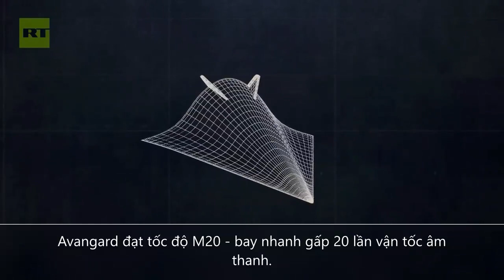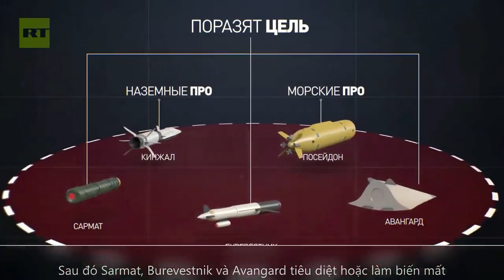NGA TIEN PHONG CONG NGHE MỌT SO VU KHI DOC DAO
Thomas J. Juliano là giáo sư trong ngành hàng không vũ trụ và cơ khí tại Đại học Notre Dame. Trước đây, ông làm việc ở Viện Hàn lâm Khoa học Quốc gia thuộc Chi nhánh Khoa học Hypersonic trong Phòng thí nghiệm Nghiên cứu Không quân Hoa Kỳ tại Căn cứ Không quân Wright-Patterson ở Dayton, Ohio. Công việc của ông ở đó liên quan đến việc phân tích và giải thích kết quả từ các bài kiểm tra chuyến bay HIFiRE-1 và -5.  Ông nhận bằng Thạc sĩ về Kỹ thuật Hàng không và Hàng không của Đại học Purdue năm 2006 và bằng Tiến sỹ năm 2010 với giáo sư Steven Schneider. Ông tập trung vào thử nghiệm đường hầm gió để hỗ trợ HTV-2 và HIFiRE-5, hai chương trình thử nghiệm bay siêu âm của Không quân. Ông tốt nghiệp Caltech với bằng Cử nhân Hàng không trong năm 2004.
Tóm tắt hoạt động / sở thích
Mối quan tâm nghiên cứu chính của Tiến sĩ Juliano là ở khí động học và khí động học tốc độ cao. Ông cũng quan tâm đến việc thiết kế các phương tiện và thiết bị cho phép quan sát thực nghiệm các quá trình cơ học chất lỏng. Một số dự án hiện tại của ông bao gồm thiết kế một đường hầm yên tĩnh siêu âm lớn cho Cơ sở nghiên cứu thực địa White Notre Dame, sự phát triển của các kỹ thuật đo lường thông lượng nhiệt vượt trội, và phân tích dữ liệu thử nghiệm bay siêu âm.
Biography
Thomas J. Juliano is an Assistant Professor in the Aerospace and Mechanical Engineering Department at the University of Notre Dame. Previously, he was a National Academy of Sciences Research Associate in the Hypersonic Sciences Branch within the Air Vehicles Directorate at the U.S. Air Force Research Laboratory at Wright-Patterson Air Force Base in Dayton, Ohio.  His work there involved analysis and interpretation of results from the HIFiRE-1 and -5 flight tests. He worked for two years as a post-doctoral researcher at Ohio State University for Professor Jim Gregory, developing pressure-sensitive paint for unsteady applications such as rotorcraft aerodynamics. He received his M.S. in Aeronautical and Astronautical Engineering from Purdue University in 2006 and his Ph.D. there in 2010 studying with Professor Steven Schneider.
Summary of Activities/Interests
Dr. Juliano’s primary research interest is in high-speed aerodynamics and aerothermodynamics.  He is also interested in the design of facilities and instrumentation that enables experimental observation of fluid mechanical processes.  Some of his current projects include the design of a large hypersonic quiet tunnel for Notre Dame’s White Field Research Facility, the development of superior heat flux measurement techniques, and the analysis of hypersonic flight test data.
Chuyên gia KTQS  hàng không Mỹ Thomas Juliano khẳng định với những vũ khí tối tân như Avangard Nga đã tìm ra được lời giải thành công cho bài toán kỹ thuật công nghệ phức tạp nhất mà Mỹ chưa làm được.